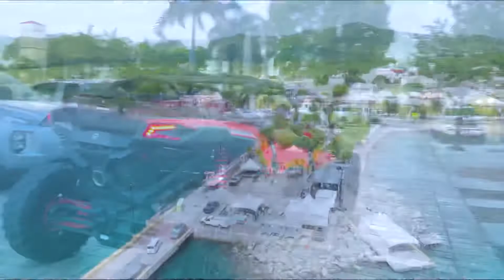Ciga Records is bringing Caribbean musicians together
Meet the man behind the music!

Ciga Records’ boss, Sean Baptiste sits with @onstagetv’s @winfordw discussing the musical atmosphere in St Croix and plans for the recently released Caribbean Boyz clothing line and the recently held three day Caribbean Boyz Link Up event.

As he put it, Ciga Records is cooking the Caribbean soup and adding flavors from all over the region!